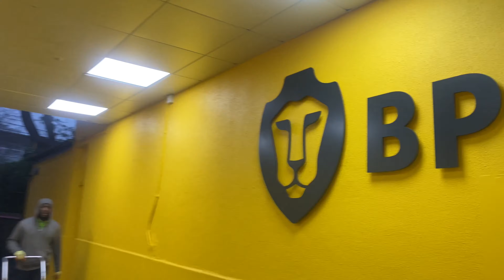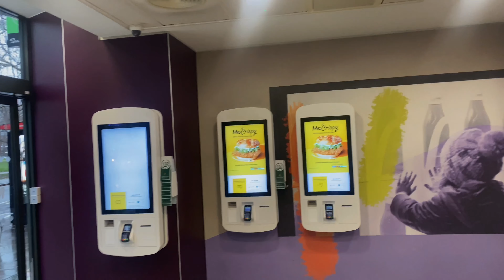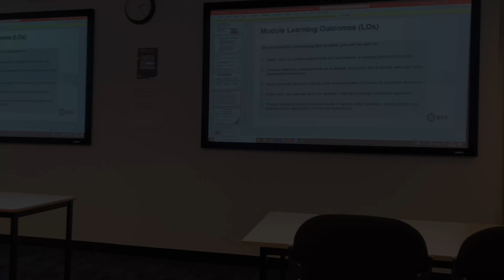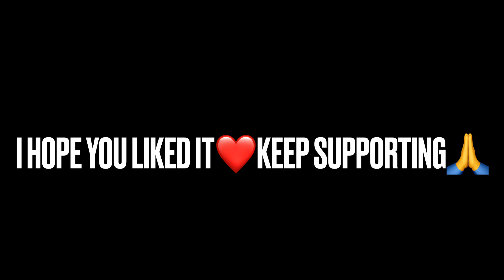My Uni day | Is BPP University Worth it? 🇬🇧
In this video I will sharing my whole day of university and will talk about some common things too. I really try my best to create a content that could be entertaining as well as helpful. I take suggestions seriously so, if you have one for me just drop it in the comment section.